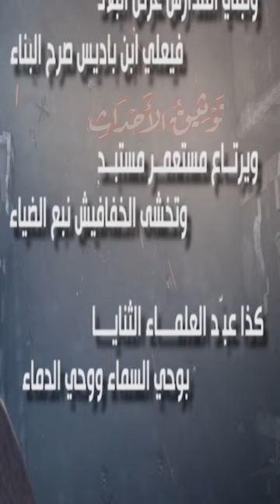مفدي زكريا عن دور جمعية العلماء المسلمين Shorts#